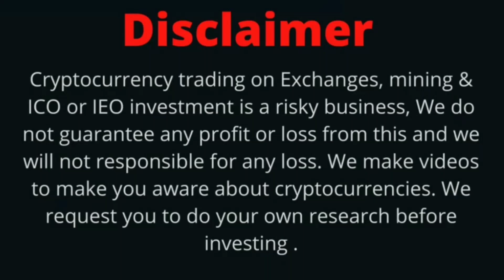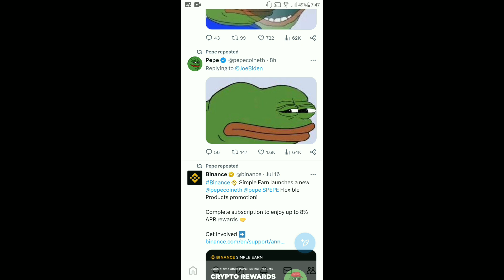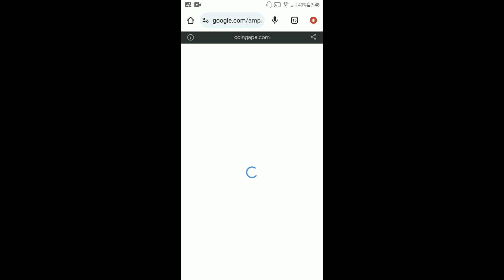PEPE Coin Today News | PEPE Coin 37% Pump | Burning | Development